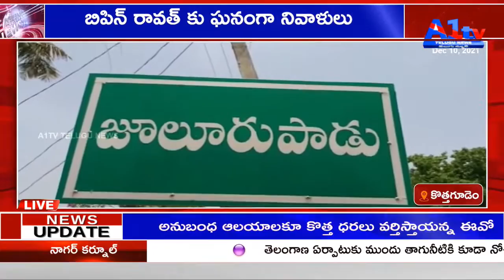కొత్తగూడెం బిపిన్ రావత్ కు ఘనంగా నివాళులు || A1TV TELUGU